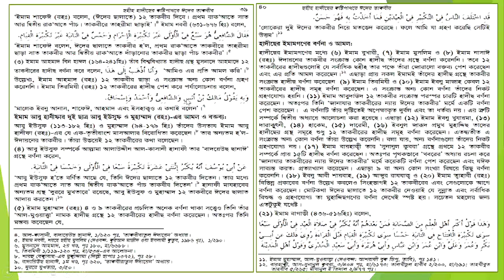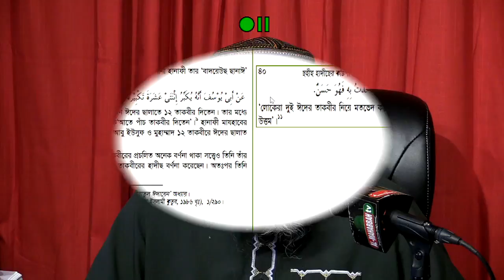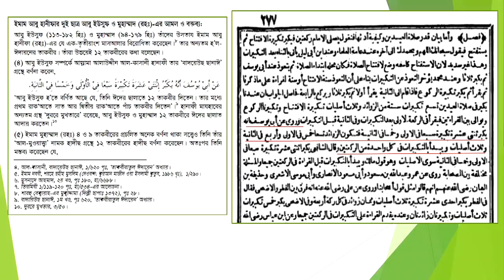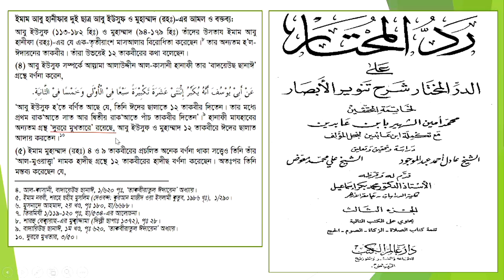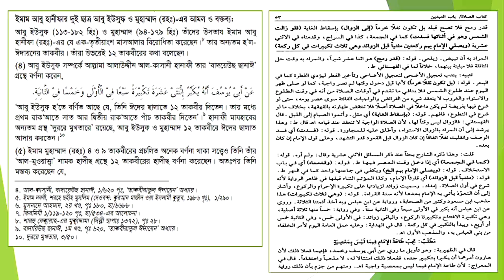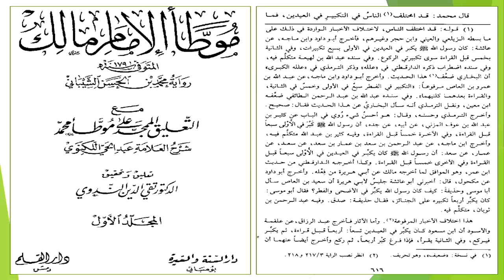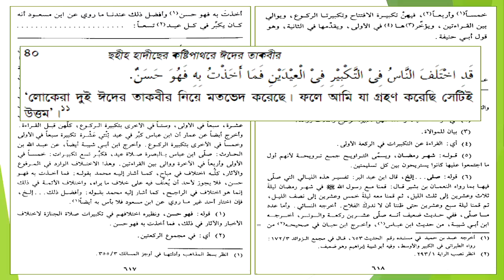ইমাম মুহাম্মাদকে নিয়ে মুজাফফারের অভুতপূর্ব জালিয়াতী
ঈদের তাকবির বিষয়ে ইমাম মুহাম্মাদকে নিয়ে মুজাফফারের অভুতপূর্ব জালিয়াতী,

ঈদের নামাজের  তাকবীর নিয়ে { ইমাম মুহাম্মাদকে } নিয়ে মুজাফফারের অভুতপূর্ব জালিয়াতী